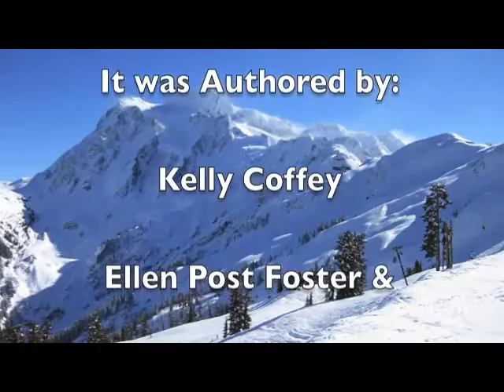Interview with David Lyon re: the new PSIA Alpine Technical Manual.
Local Yokel Burrell Jull sits down with 12 year National Demo Team member David Lyon to discuss the finer points of the new ATM.